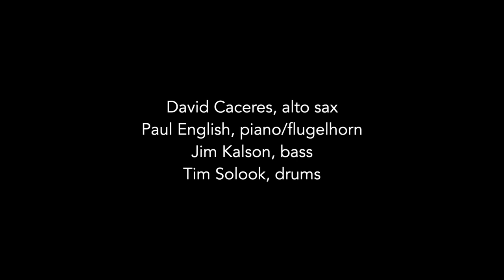Paul English Jazz Quartet :: Bernie's Tune :: Live Performance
Bernie’s Tune

Paul English plays flugelhorn and piano with his longtime collaborator, David Caceres, on saxophone on this iconic jazz standard.

Paul English Jazz Quartet
Live at Blue Rock Artist Ranch and Studios
Wimberley, Texas

Paul English, flugelhorn/piano
David Caceres, alto saxophone
Jim Kalson, bass
Tim Solook, drums